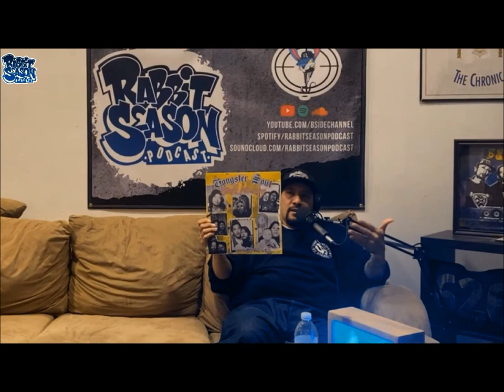Rabbit Season Podcast Episode 6: George Miller Jr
Rabbit & Shaye sat down for a convo with their long time friend and collaborater George Miller Jr aka The Vinylife. He talked about his roots and influences in collecting rare oldies from a young age, his entry in to DJing and house party and club promoting, his soul compilations and some of the people he started with and worked with, his hip hop collaborations, Bar Sessions at the B Side and a lot more.